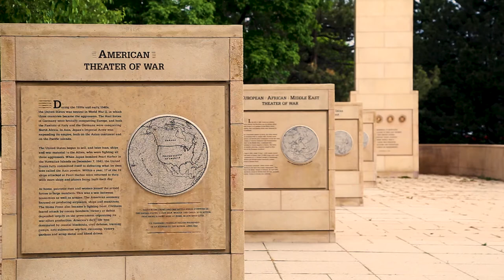REPLICANT TERMINUS - Official Trailer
MYELIN PRODUCTIONS presents: REPLICANT TERMINUS

A female Blade Runner, Dij, is faced with the perils of executing justice and fighting for the best aspects of humanity in a war-torn world in 2050. In the great struggle for life and preservation, humanity is now under the control of a one world government order (Mind of Terra). While the GMC world military is having a difficult time controlling the human rebel groups that have formed, Terra is breached regularly by Replicants...keeping the Blade Runners at the Office of Replicant Safety very busy.

Written and Directed by: Executive Producer Sir Gregory A. N. Coots.
Based loosely on Philip K. Dick's, Do Androids Dream of Electric Sheep. A Blade Runner-esque film set in the year 2050 on Earth/Terra. Featuring Humans, Replicants (Synthetics), Rebels, Corrupt World Leaders, Mutants, Extraterrestrial Biological Entities.

Executive Producer and Lead Actor & DP/1AC: Samantha P. Simmons.
Writers: Gregory Coots & Cheryl L. A. Gould, w/Sir Evan R. Jackson.
Producers: Amanda L. Kallander, Cheryl L.A. Gould, Lela Remley, Marla Kalin.
Director of Photography: Stephan Mitchell.
Art Director/Prop Master/1AC: Mike Wallace.
Editor/FX: Samantha Simmons, Dominick Faust.
Aerial DP: Sir Matthew Skidmore.
Original Musical Score by: Choric Lumina Productions LLC
Fight Choreography by: Sifu Gary Choi.

Starring: Samantha Simmons, Chad Brown, Marla Kalin: with: David Casiano, Sasha Mushovic, Brainard Starling, Lindsey B. Hubbell, Madelyn Doyle, John Dembiczak, Steve Sladaritz, Alexandra Escaffi, Nathan Pratt, Amanda L. Kallander, Jonathan Witte, Agnieszka Jewtuch-Kistler, Christine Murphy Davidson, Lyle Pookie DeRose, Lela Remley, Lee Lopez, Glenda McCree, Matthew Current, Mike Wallace, Jennifer Eggleston, Khalid Al-Khulaifi, Morgan "Momo" Tucker, Joseph Hartman, Evan R. Jackson, Tom Thumb and Gregory A. N. Coots.

Filmed on Location in Colorado, USA. Special Thanks to: Denver Waste Water Management System Team & Mr. Guillermo "MO" Hernandez. The Team at Bargain Book Warehouse, Steve Calandrella, John Longobardo, Andrew Surendranath, in Colorado Springs, Colorado, USA. The Pikes Peak Library System in Colorado Springs, Colorado, USA. Staff & Security Team and Lead Greg. Garden of The Gods City Park in Colorado Springs, Colorado, USA. Quartermaster Supply in CO, USA, Owner Derek. Flag Line, CO, USA Josef & Jennifer. Amarillo Motel in CO, USA. Eldon and Team.